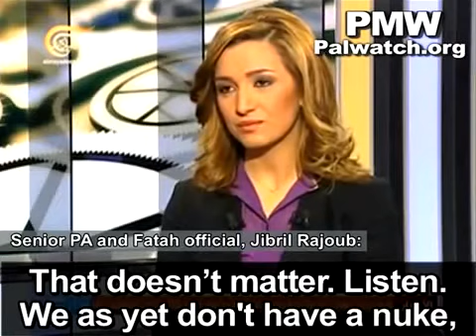Gdybyśmy mieli bombę atomową, użylibyśmy jej jeszcze dzisiaj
Przedstawiciel władz Autonomii Palestyńskiej zapewnia, że gdyby tylko Autonomia miała bombę atomową zrzuciłaby ją na Izrael jeszcze dzisiaj. Deklaruje również, że nie ma powrotu do stołu negocjacyjnego.